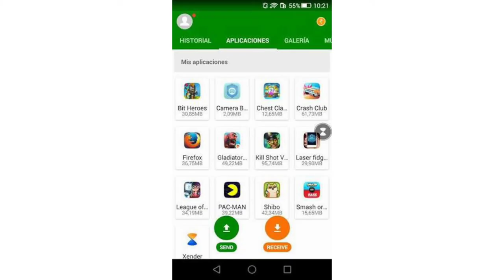Alphabets V TO Z .